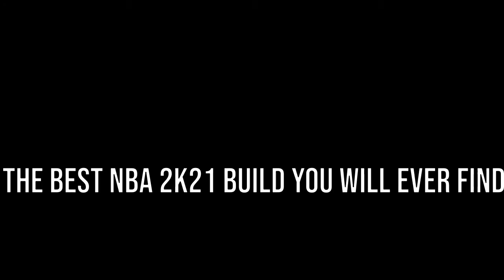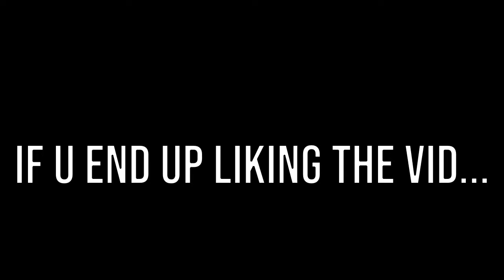NBA 2K21 BEST BUILD OF ALL TIME!!!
Nba2k21 BEST BUILD OF ALL TIME!!!

And i just hope i can make great content like Dream Fitz David Dobrik Agent 00 CourageJD  Pewdiepie coryxkenshin Duke dennis GrindingDf and fundy ksi Troydan

This build is better than any Nba2k21 youtubers build like
Agent 00  ImDavisss Duke Dennis Solo DF ThE Book Of SwantE Grinding DF Power DF Lxck DF Clutch DF Tyceno joe knows and Badge plug